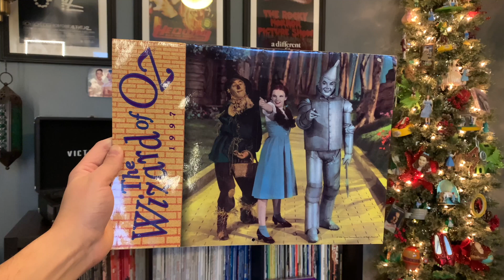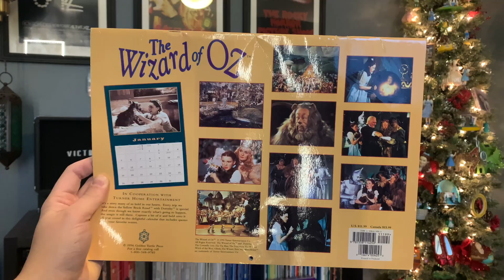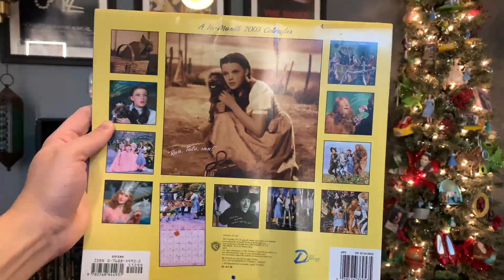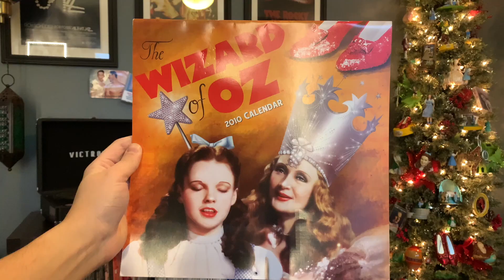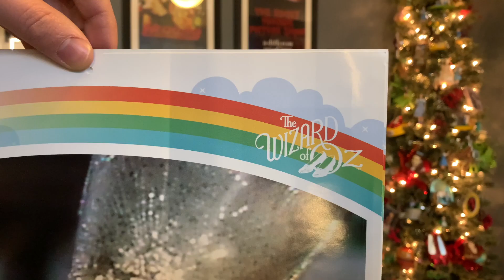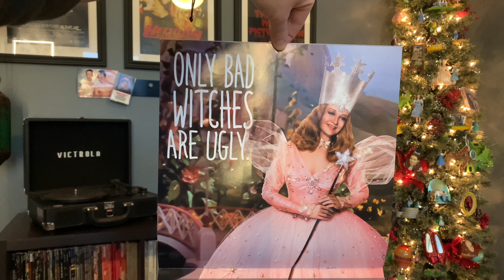OZ Calendars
0:00 Intro
0:48 Calendars
6:32 End